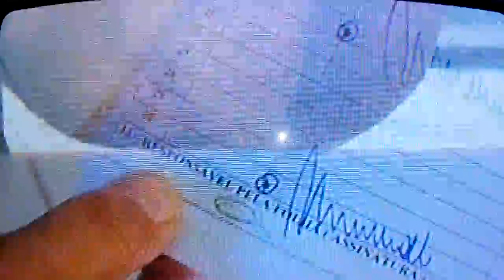MPF fiscaliza Hospital Manoel Carola em São Francisco

Dando sequencia a operação que visa fiscalizar a saúde pública de municípios da região, o Ministério público Federal (MPF) visitou na tarde desta segunda-feira (27) o Hospital Manoel Carola (HMC), em São Francisco de Itabapoana.